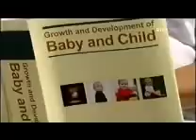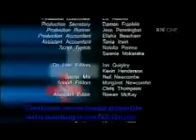Shortland Street ep 2986 pt3/3